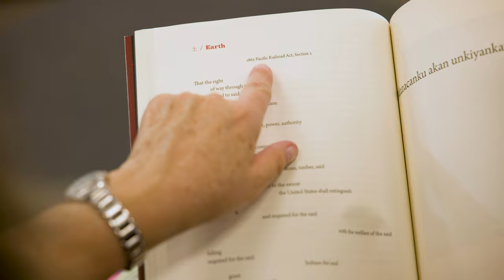Distinguished Faculty Awards 2024 - Dr. Donna Castañeda